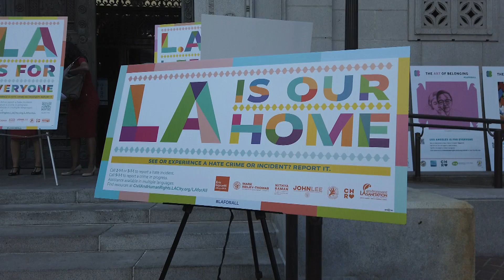LA This Minute - "LA For All" Campaign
"LA For ALL" is an art-based initiative aimed at combatting hate crimes through the promotion of diversity and inclusion.